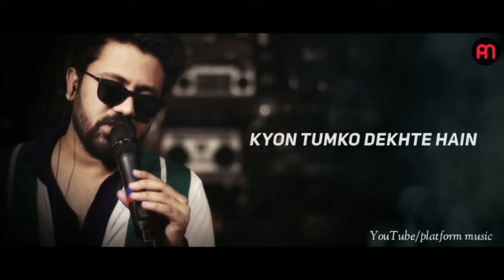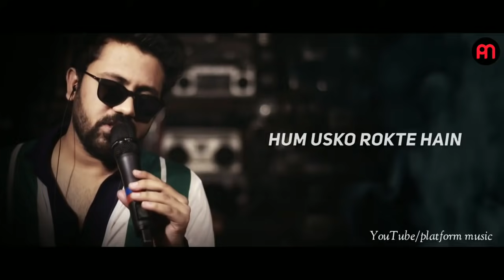Log Kehte Hai Pagal Kasam Ki Kasam Hai Kasam Se Ft Rahul Jain Pehchan Music HD 1080p